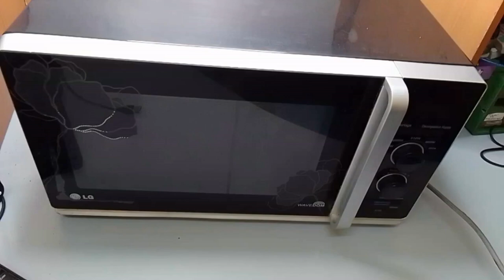micro-ondes LG, pas de contrôle de la minuterie / réparez-le facilement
FUSIBLE DE MICRO-ONDE
MAGNETRON MICRO-ONDE
Condensateur de four à micro-ondes
Communiquez par les moyens suivants :
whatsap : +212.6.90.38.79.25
mon micro onde s'allume mais ne chauffe pas,Micro-onde qui chauffe moins,Comment réparer un micro onde qui ne chauffe pas,Réinitialiser micro onde Samsung,mon micro-onde reste froid,Micro onde fait du bruit et ne chauffe plus,micro-onde ne chauffe pas au milieu,Panne micro onde WHIRLPOOL,Mon four micro-ondes ne chauffe plus : que faire ? ? Blog BUT,Pourquoi le micro-ondes ne chauffe plus